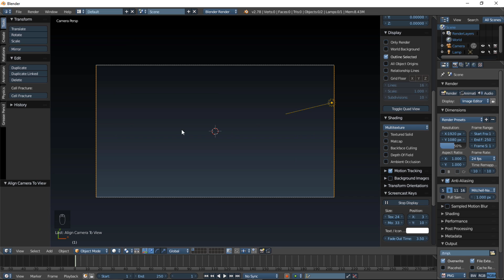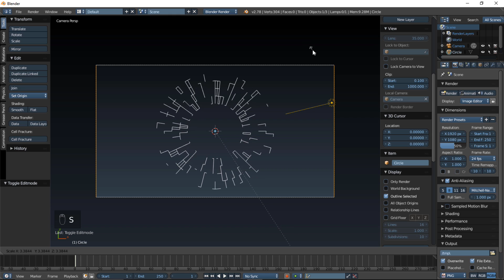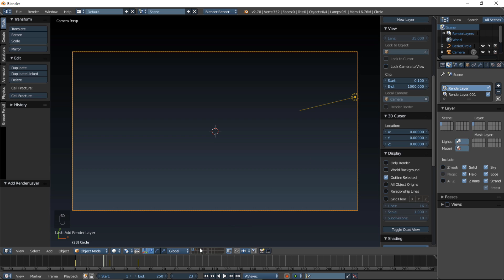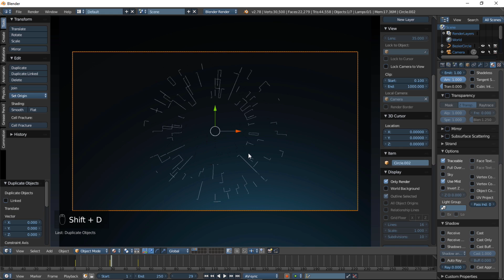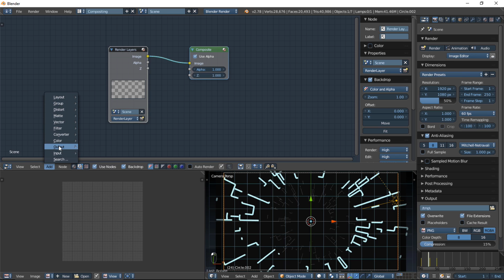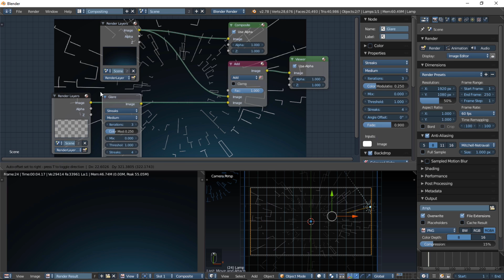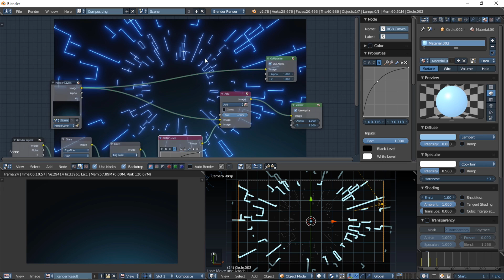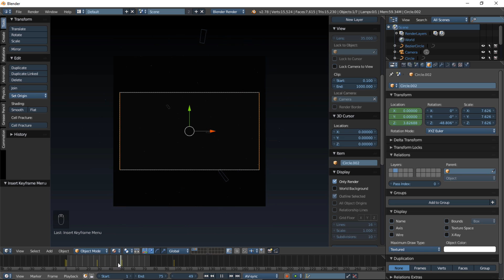How to make an HUD Element Circle Glow | Blender tutorial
Learn how to make an HUD element in blender! In this blender tutorial we'll teach you how to make a glowing futuristic tech circle in blender3d.

⬢ Site: Partnersincrimegfx.com